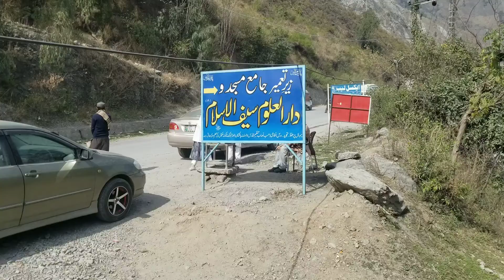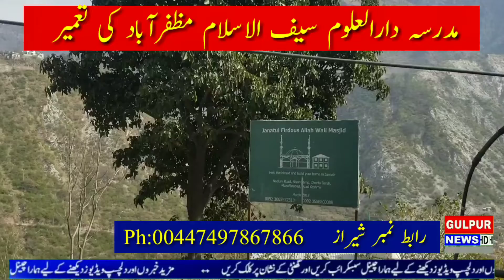The construction of Muzaffarabad Madrassa requires the# cooperation of philanthropists where about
where about 100 children are studying.